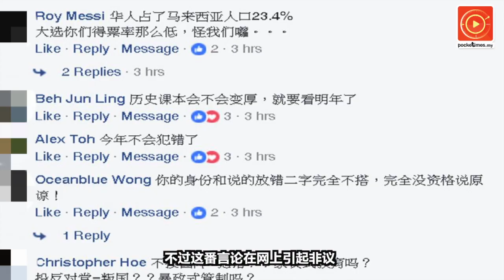暗示春节后大选！扎希”选错论“引非议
副首相阿末扎希暗示大选或在明年春节后，而他也提醒那些上届大选”选错“的华裔选民，不要再作出错误的选择，这言论在网上引起非议。